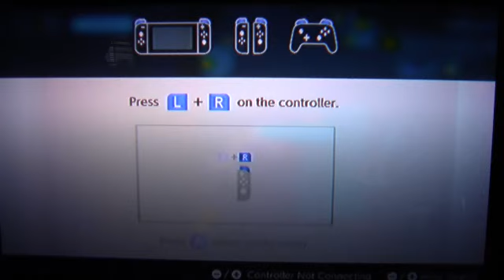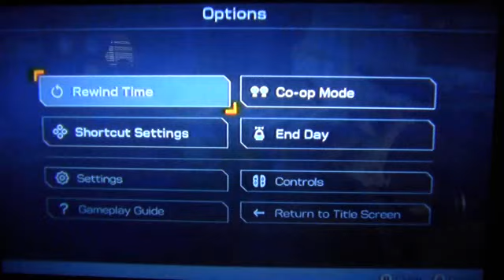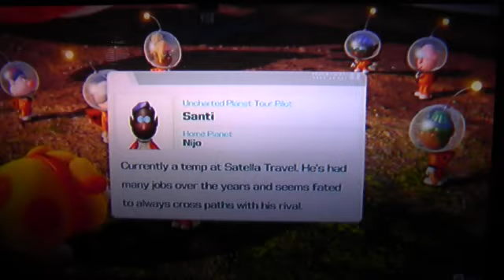Let's play Pikmin 4 (Blind) part 14 Hero's Home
I need to make this Rupert's house in Third Gen Tales!